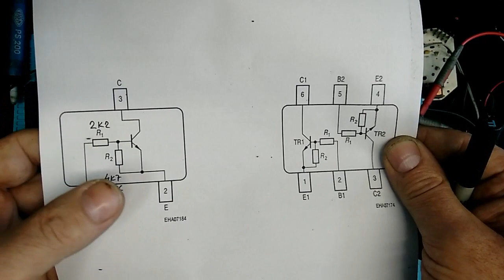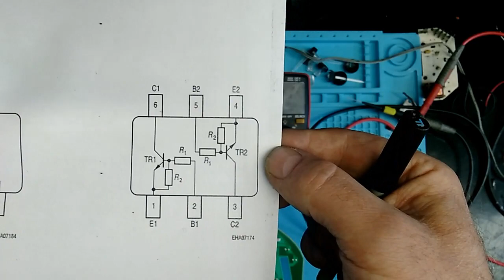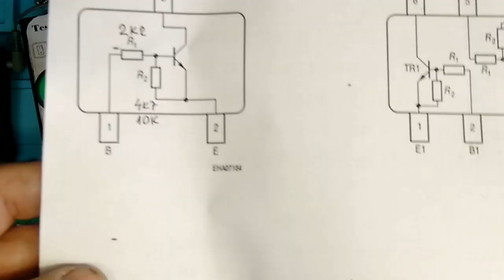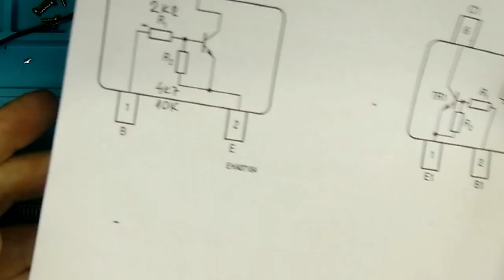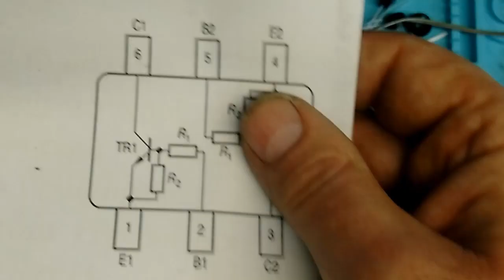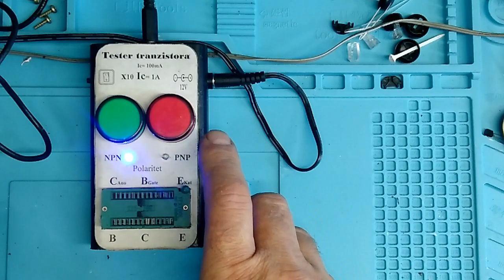Provera SMD tranzistora bez skidanja sa ploče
Prikazan jedan od načina kako možemo proveriti tranzistor bez odlemljavanja